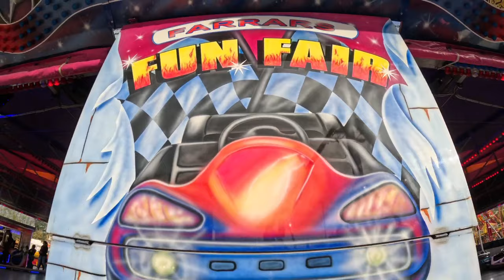Farrars Fun Fairs Present Sheffield's Giant Holiday Fun Fair 2024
Yesterday we visited Farrars Fun Fairs Presents Sheffield's Giant Holiday Funfair, which is located at the Utilita Area until Wednesday the 10th of April and is open daily from 1-10pm with free onsite parking, you do have to pay £1 to enter the funfair but you do get two 50p money off vouchers.

The fair itself is nicely set out with a whole host of rides, game stalls and catering vans on offer for your enjoyment ranging from juveniles up to white knuckle thrills, with Ryan Barwick's Phantom Chaser, Albert Holland's Extreme, Jay Barwick's Freakout and Percival's Waltzer being the main standout attractions.  Although my personal highlight of the day was meeting up with UK Funfairs TV, Attraction Mayhem, Its a Stakesy thing, Lawrence Dancer Bennett and Christopher Howe, who all joined us for a Dodgems Battle Royale take over and it was just pure carnage. 😂

I have to give a special shout-out to Paul Toombs aka Funfair Junkey, it was good to catch up with you buddy and hopefully we will see you again soon.